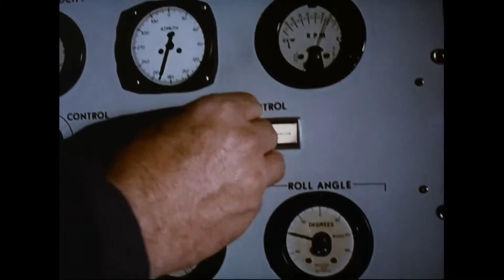Terri Terri - Good Circulation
Music written and performed by Mark Noseworthy
Video made by Codi Barbini
(Archival Film from Prelinger Archives, Pond 5)

Lyrics

Her, love is never wrong, keep it in the high, high meaning
I'm, following along, give it to me high, high learning
Who, stabbed you in the back, waiting for the right, interference?
I, never had a stack, otherwise we'd leave here tomorrow just for the experience
Babe, keep me in your arms, I wanna make it babe, keep me in your arms
Some, only play along, always in the right, conversation
You, live to be the one, giving me truth in the moment and good circulation